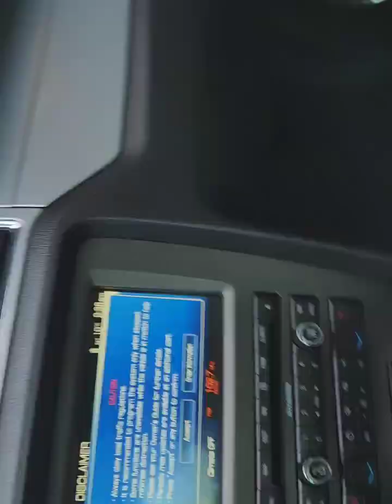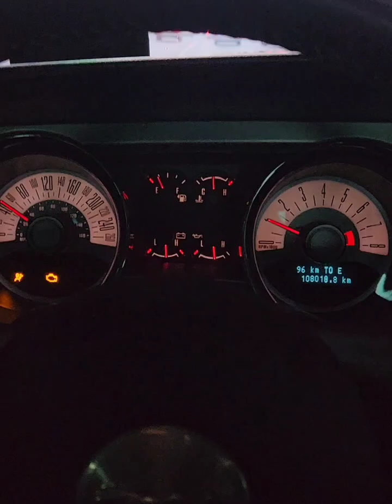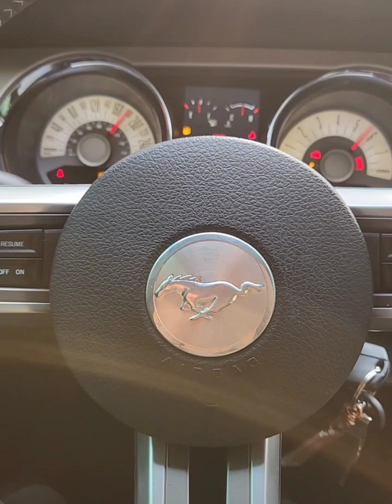Average Mustang Experience Ver. Winter